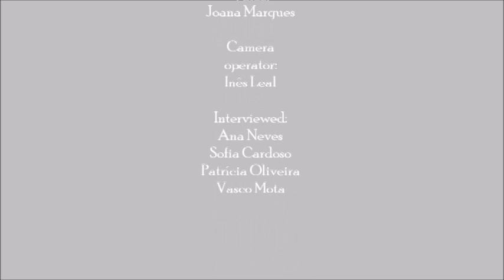Digital Divide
Creators:
Ana Nunes
Cláudia Teixeira
Inês Leal
Inês Santos
Joana Marques

Voice:
Joana Marques
Camera operator:
Inês Leal

Interviewed:
Ana Neves
Sofia Cardoso
Patrícia Oliveira
Vasco Mota